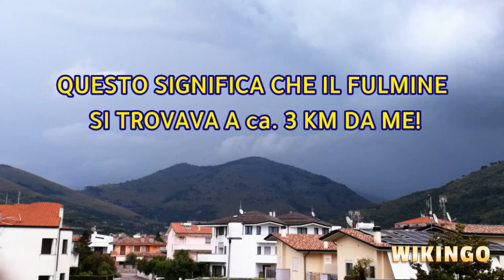Come misurare la distanza di un fulmine - esempio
Vic, il cacciatore di fulmini, in questo video ti spiegherà come calcolare la distanza tra te ed il punto dove cade il fulmine rispondendo a queste domande:
1) Come misurare la lontananza o vicinanza dai fulmini.
2) Quanto è lontano il temporale?
3) Come calcolare la distanza di un fulmine?
In fisica: la luce ed il suono hanno velocità diverse: la luce percorre quasi 300.000 chilometri al secondo. Il suono invece viaggia più lentamente, a circa 340 metri al sec. (temperatura e umidità fanno variare questo parametro). Per questo motivo i secondi che passano tra luce e suono, cioè tra lampo e tuono, vanno divisi per tre. Il risultato ottenuto ci fa capire a che distanza in chilometri sia caduto il fulmine.
Esempio: se tra il lampo del fulmine ed il tuono sono trascorsi 24 secondi, dividendo per tre, risulta che il fulmine è caduto a 8 chilometri di distanza (24 : 3 = 8).
Se si vuole aumentare il grado di precisione, scendiamo sulla scala dei metri. Il suono viaggia a ca. 340 metri al secondo. Moltiplicando questo numero per i secondi intercorsi tra il lampo ed il tuono, otterremo la distanza. Ad esempio se sono trascorsi 3 secondi, il fulmine caduto sara stato distante 1020 metri.
e la lontananza o vicinanza di un fulmine con il
guida veloce contare secondi di utilità sia in montagna che al mare
notizie